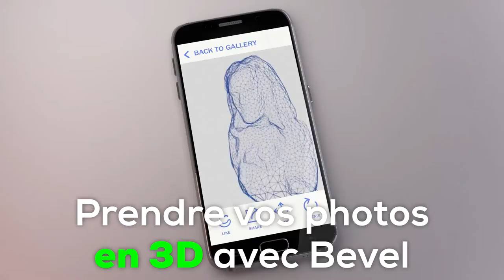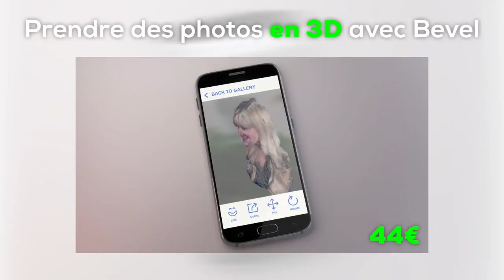Prendre des photos en 3D grâce à Bevel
Episode n°4 - Août 2015 - Capsule 1/5
Prendre des photos en 3D grâce à son smartphone c'est désormais possible grâce à Bevel !